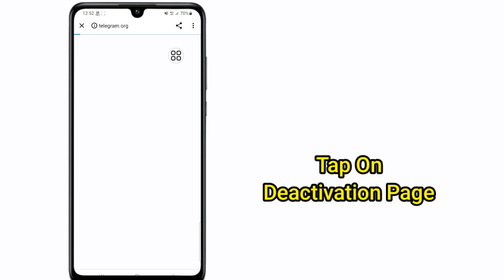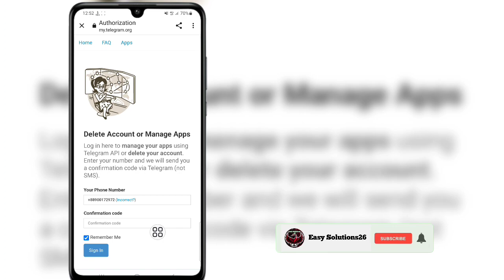How To Delete Telegram Account Permanently (New Update 2023) Delete Your Account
Permanently (New Update 2023) Delete Your Account